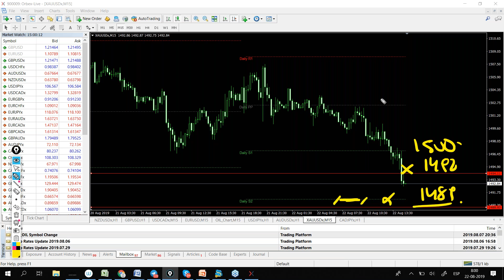Orbex: Apertura de mercados a la baja en Europa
Apertura de mercados a la baja en Europa. Datos positivos de producción manufacturera en Alemania y Francia no aportaron compradores para cruces con Euro. Resultados de las minutas de la FED mantendrán la tasa de interés sin cambios, impulsará al dolar y el mercado liquidará posiciones del saliendo del Oro.